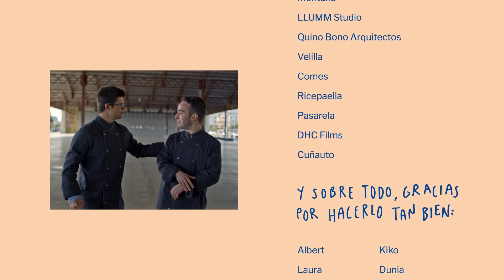Asindown | La Mare Que Va - Una Locura De Proporciones Gastronómicas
Vídeo presentación de La Mare Que Va. Centro de formación y ocupacional para personas con síndrome de Down y discapacidad intelectual. Un nuevo punto de encuentro, espacio de eventos y hasta un restaurante, en un futuro cercano.

Una Locura de Proporciones Gastronómicas